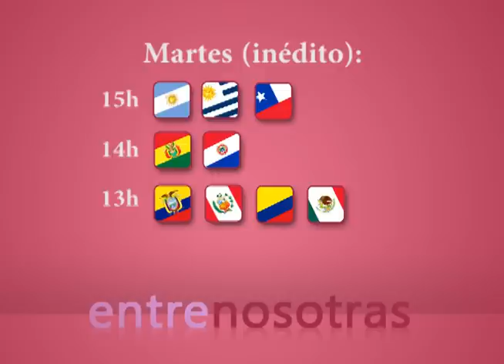Febrero - mes del "amor"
Celebrando el amor con temas especiales: Amor adolescente, infidelidad - causas y consecuencias, unión libre o matrimonio?, el secreto de un matrimonio feliz..!! Estos son los temas que abordaremos cada semana con invitados.. además nuestros segmentos de culinaria, ejercicios, curiosidades, entre otras novedades..!! FEBRERO en Entre Nosotras celebrando el "amor"..